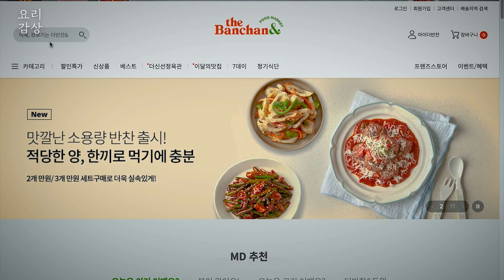(eng) [요리감상] Ep 12 나를 위한 한상 (Feat.더반찬&)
눈으로 즐기는 ‘요리감상' 시간👀

나를 위한 밥상 위 욜로!
최애 반찬으로만 준비하는 더반찬 한상차림

반찬부터 일품요리까지🥰
오늘 한끼는 나를 대접해보는 건 어때?